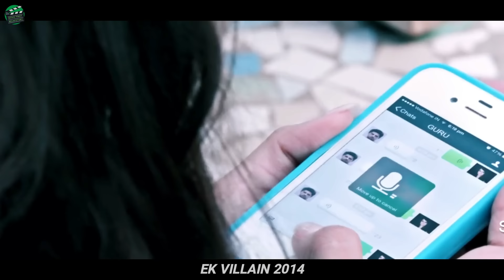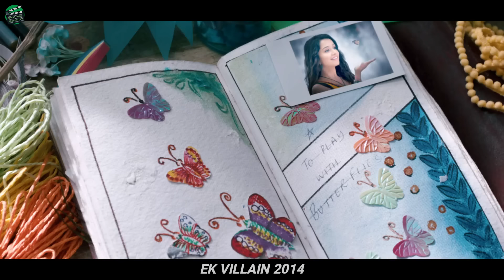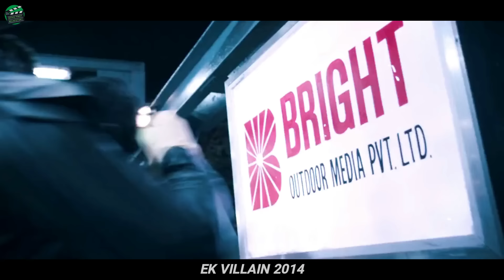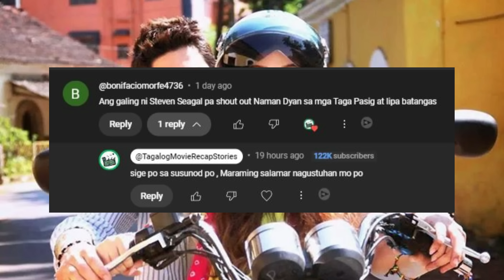Babaeng Nag-iisa sa Bahay Pinasok Ng Magnanakaw, Hindi Alam Gangster Asawa Nya | MOVIE RECAP TAGALOG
EK Villain 2024  TAGALOG MOVIE RECAP | MOVIE RECAP IN TAGALOG
-  Isang masayang asawa ang nagulo matapos pasukin si ayesha sa bahay nila ,hindi nila alam dapat pala nila itong katakutan

HALIKA, NOOD PA TAYO NG IBA PANG VIDEO SA CHANNEL 🤗

OTHER TITLES:

GRUPO NG MGA BAKASYUNISTA NATRAP SA ISANG ISLA
NEW TAGALOG MOVIE RECAP RELEASE 2024
NAGKAMALI SILA NG BINANGGA , MGA GANGSTER MAFIA UBOS SA BABAENG ITO
Mukhang Mahina, Pinaka Kinatatakutang Bilanggo sa Kulungan
Parang Namali Ako Ng Download
Hindi Nila Alam Na Isa Siyang Beteranong Sundalo
Ginulo Ng CIA Ang Lalaking Ito Na Nananahimik Sa Bundok
SINUBUKAN NIYA ANG MGA MODERNONG BAGAY
Biktima Ng Kulto Ang Ate Nya
MAS MALUPIT PA SYA KAY MANG KANOR
Surviving 3 Days
ISINAMANTALA NG MGA BOYS
ABANDONED GHOST TOWN
Boss mafia
taong bundok hinamon
batang genius
NADALE
RIDER
MISYON

cine recap ph
alijah movie recap
jenfilm
tagalog sine recap
movieflix recap
netplix
snow recap
pinoy recap queen
OPPA RECAPS
pinoy action recap